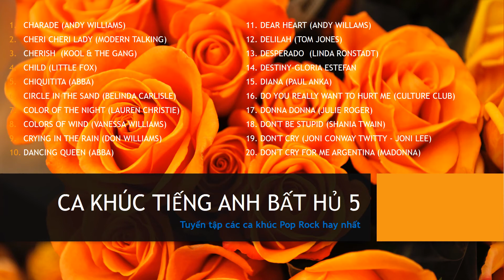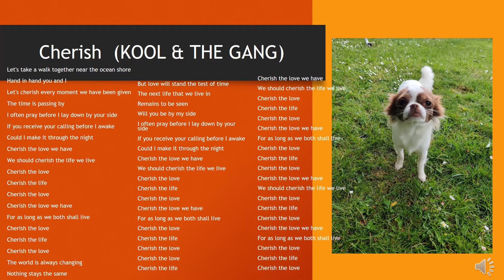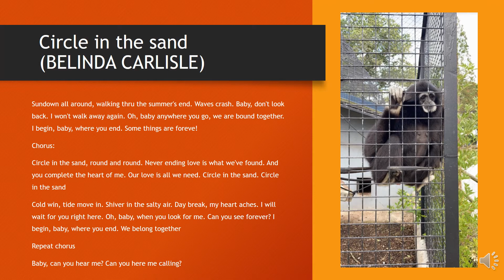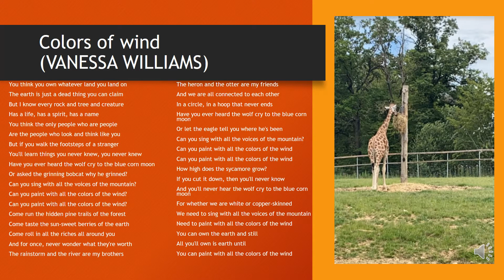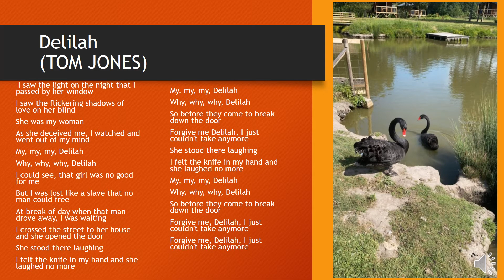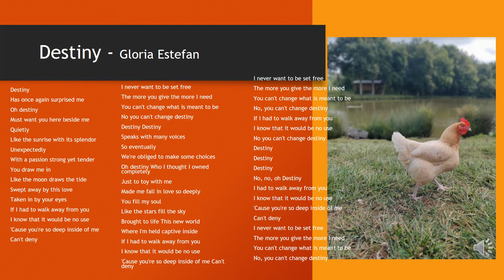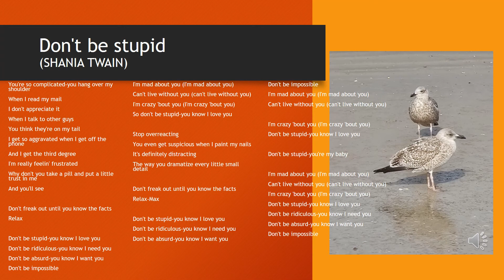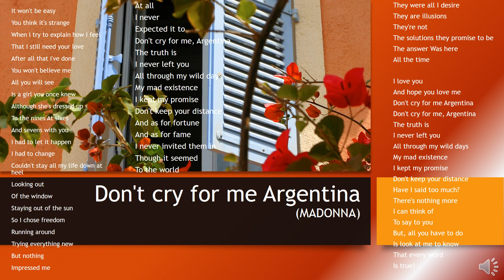CA KHÚC TIẾNG ANH BẤT HỦ 5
Tuyển rập các ca khúc Tiếng Anh hay nhất
Các ca khúc có kèm lời cho các bạn có thể học tiếng Anh qua bài hát
Giúp rèn luyện kỹ năng nghe tiếng Anh tốt hơn dành cho các bạn muốn nâng cao khả năng tiếng Anh của mình